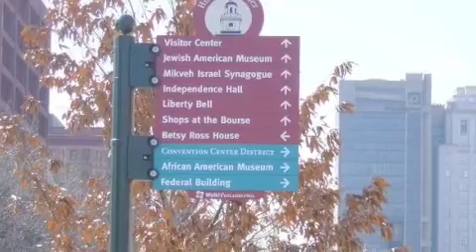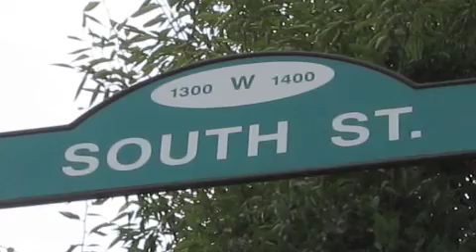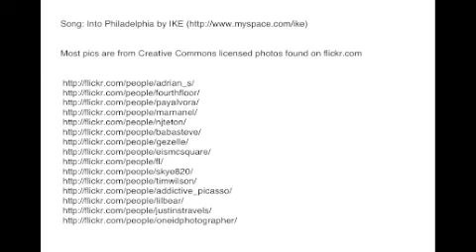Into Philadelphia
Sights of Philadelphia to a great tune